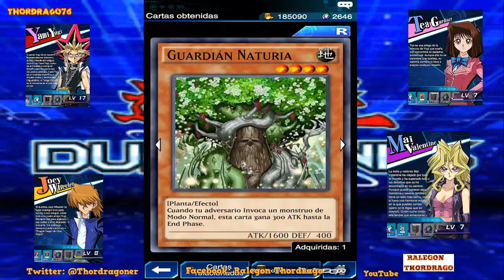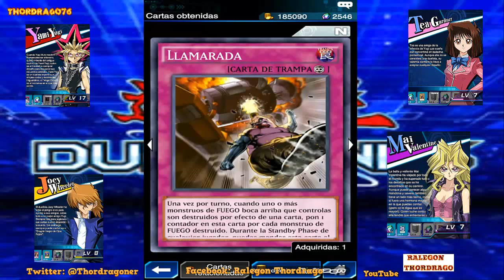Yu-Gi-Oh! DUEL LINKS (MOVIL) #8 ABRIENDO SOBRES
Otro video de Yu-Gi-Oh! DUEL LINKS para móvil y esta vez abriendo sobres.

-DONATIVOS -
Estos donativos son para ayudar a crecer al canal, básicamente iría destinado a mejorar equipos que me puedan ofrecer una buena imagen al canal.

MIL GRACIAS POR ANTICIPADO